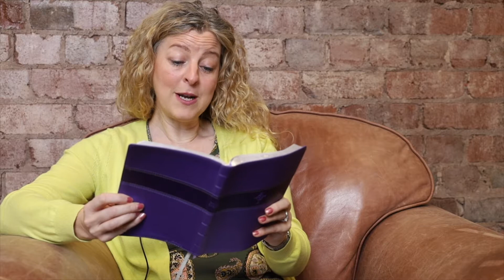Wednesday Bible Study - 27th May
Join Kathryn as she continues our Wednesday Bible Study series, this is our second week looking at Psalm 139.

to sign up for the Zoom discussion at 12.30pm.